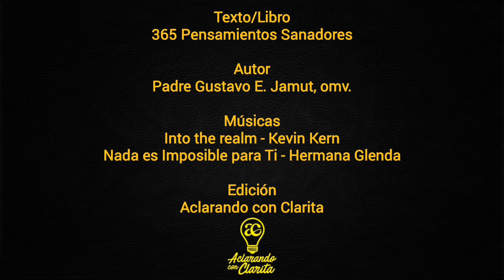Pensamientos Sanadores - 10 de Octubre. Sanando las raíces de la depresión.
Pensamientos Sanadores.
Día 10 de Octubre.

Libro: 365 Pensamientos Sanadores.
Autor: Padre Gustavo E. Jamut, omv.
Locución: Edgar Giménez.

Músicas:
* Into the realm - Kevin Kern.
* Nada es imposible para ti - Hermana Glenda.

Dirección: Lic. Clara Noemí Romero E.